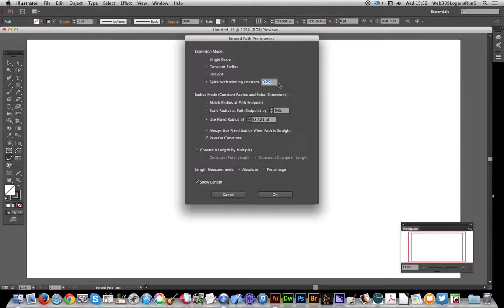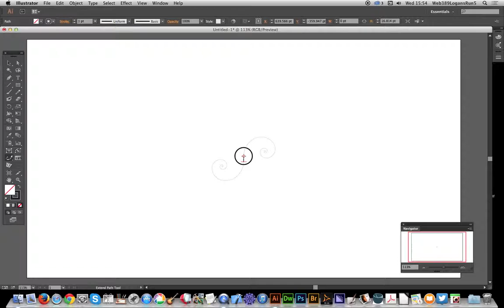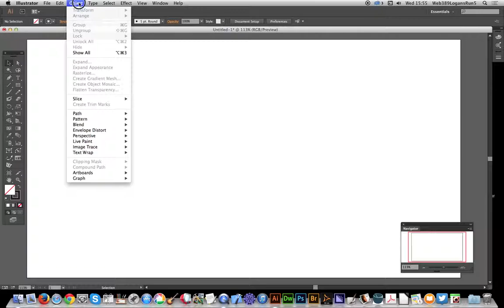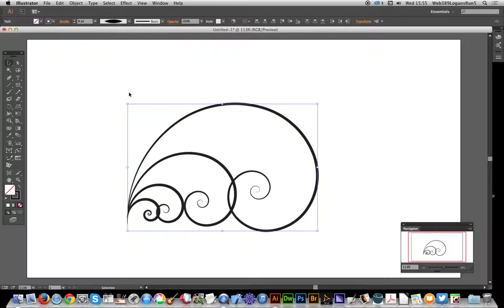VectorScribe Tutorial | Spiral Scroll Curls Plugin In Illustrator | How To | Embellishments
Use the extend path tool / spiral option (in VectorScribe) to create multiple spiral scroll curls in Illustrator